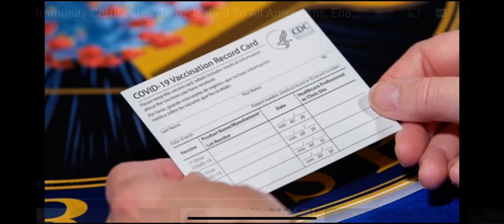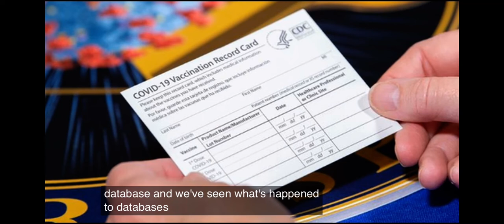Vaccine Certificates for All!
Mirror from Dabooh777 channel.

Thanks! 😊